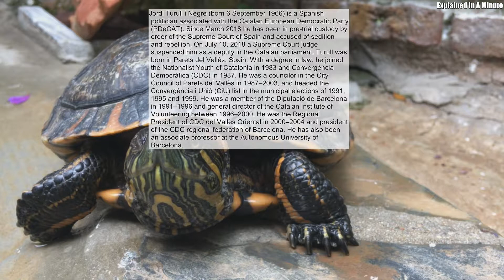Jordi Turull I Negre (born 6 September 1966) Is A Spanish Politician Associated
Jordi Turull i Negre (born 6 September 1966) is a Spanish politician associated with the Catalan European Democratic Party (PDeCAT). Since March 2018 he has been in pre-trial custody by order of the Supreme Court of Spain and accused of sedition and rebellion. On July 10, 2018 a Supreme Court judge suspended him as a deputy in the Catalan parliament. Turull was born in Parets del Vallès, Spain. With a degree in law, he joined the Nationalist Youth of Catalonia in 1983 and Convergència Democràtica (CDC) in 1987. He was a councilor in the City Council of Parets del Vallès in 1987–2003, and headed the Convergència i Unió (CiU) list in the municipal elections of 1991, 1995 and 1999. He was a member of the Diputació de Barcelona in 1991–1996 and general director of the Catalan Institute of Volunteering between 1996–2000. He was the Regional President of CDC del Vallès Oriental in 2000–2004 and president of the CDC regional federation of Barcelona. He has also been an associate professor at the Autonomous University of Barcelona.
Source: Wikipedia